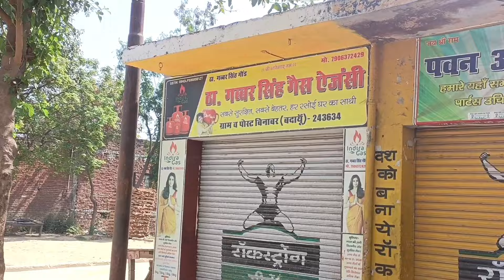holi celebration😎🔥| ऐसी होली खेली मज़ा आ गया😁 | Abhishek Vlogs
Hamare gao ke holi
Holi ka vlog
Holi ke new video
best holi gadgets
best holi stash
happy holi
holi 2024
holi celebration vlog
holi festival
holi hai
holi ka vlog
holi shopping
holi song
holi songs
holi special
holi stash 2024
holi video
holi videos
holi vlog
holi2024 vlog
holivlog
Holi ke vlogs
mathura holi celebration
holi celebration in india

Holi celebration
new holi stash